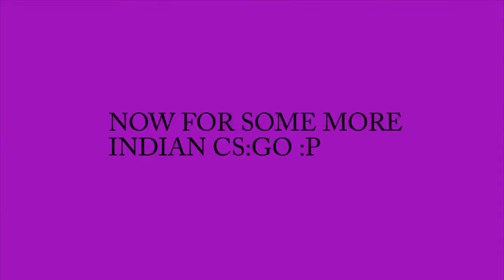Counter Strike: Global Offensive {MLG} INDIAN EDITION.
Song Played by A nigga from Africa :- Eye to Eye by taher Shah